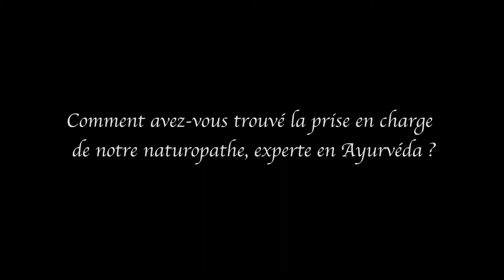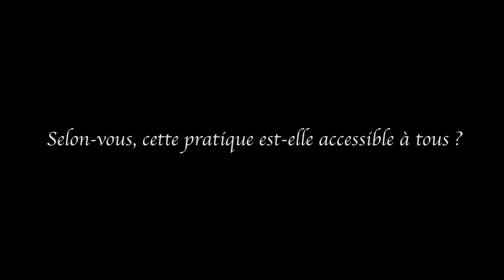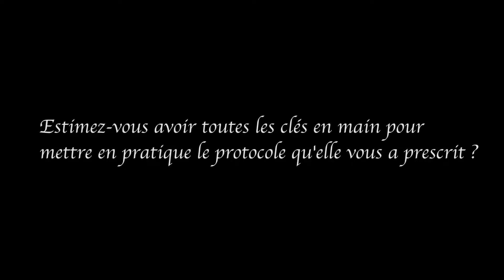Témoignage sur la consultation ayurvédique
🌺Corinne partage son expérience de la consultation ayurvédique avec Vaidya Shruti, experte en naturopathie de l'Ayurveda🌼